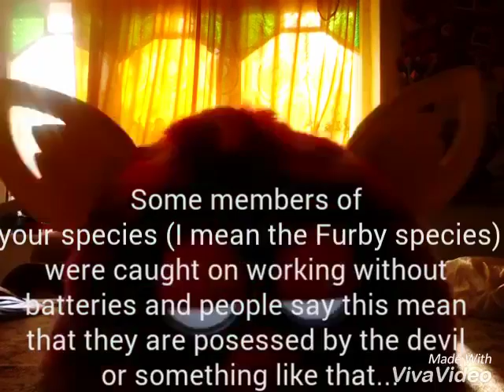Interviewing my Furby about the "Furbies are evil" myth...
Furbies aren't evil. Furbies are cute. Even when people are paranoic as fuck... :\